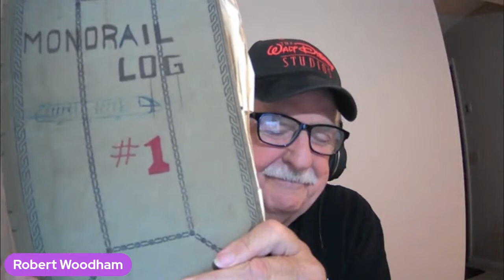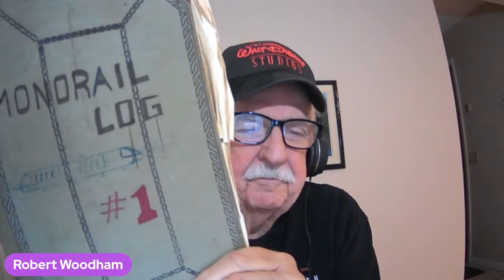Walt Disney World Monorail Opening Day Crew - 50th Anniversary Reunion - The Tammy Tuckey Show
Tom Nabbe, Ted Meberg, Steve Linkous, Bob Woodham, Steve Case & Bruce Fox joined Tammy on The Tammy Tuckey Show to celebrate the 50th anniversary of Walt Disney World and working as the monorail opening day crew!

Buy Tom Nabbe's book "From Disneyland's Tom Sawyer to Disney Legend: The Adventures of Tom Nabbe"